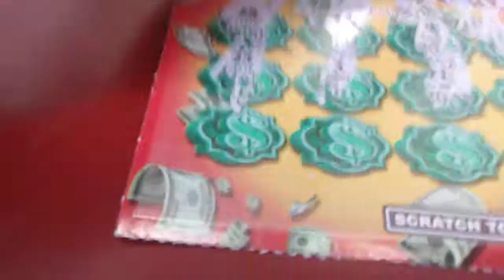2,500 a week for life lottery love all video 1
A video on 2,500 a week for life lottery love all video 1 and about making the world a better place for all.

I have a PayPal account where you can give money to help me which can either pay through PayPal which can find by looking up my email address or through the link above where it says my PayPal link where can pay through either option by giving 1,5,20, 100 dollars or more or whatever amount you are fine with giving. The second option would be through Facebook messenger by  messaging me and either one by sending me money any amount as low as a dollar or even any amount no limit as much as you want to help me where I am starting a business and determined to have and succeed at a business to start and have to make the world a better place for all life.